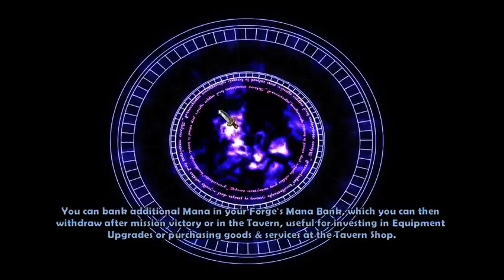Dungeon Defenders - 4 / 8